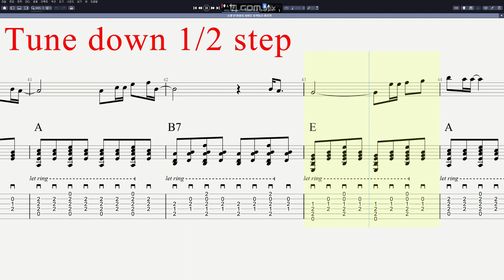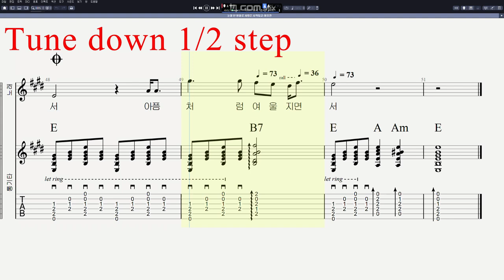이유진 - 눈물 한 방울로 사랑은 시작되고